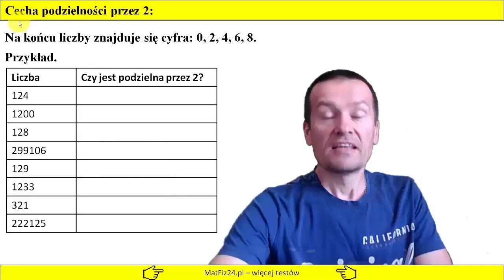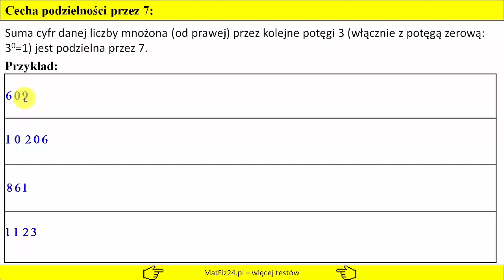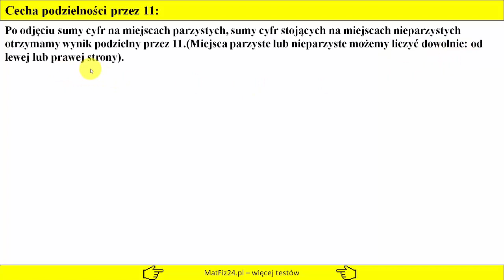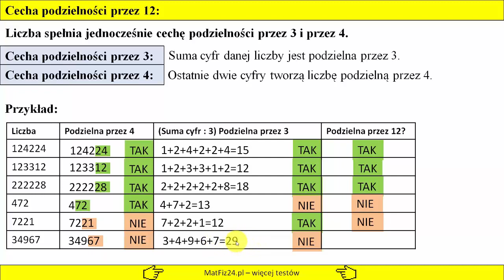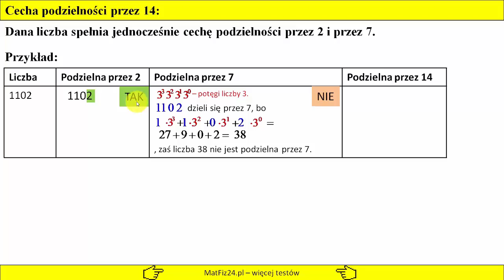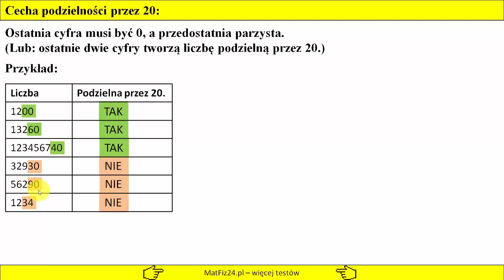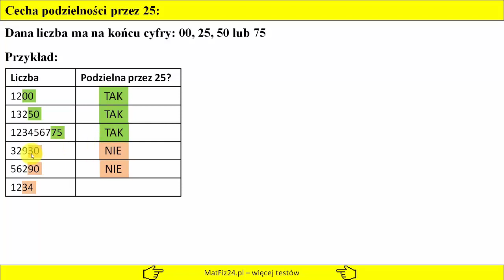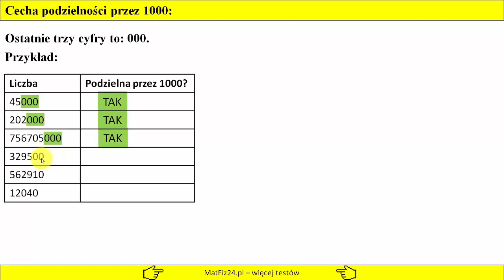Cechy podzielności liczb - Ćwiczenia - Zadania - Rozwiązania | Matfiz24.pl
Zobacz, jak szybko obliczyć i sprawdzić podzielność danej liczby. Przykłady liczb podzielnych i niepodzielnych. Sprawdź dostępność kursów i testów na stronie Zapraszam!

0:00:13 Cecha podzielności przez 2
0:01:18 Cecha podzielności przez 3
0:04:14 Cecha podzielności przez 4
0:06:46 Cecha podzielności przez 5
0:07:43 Cecha podzielności przez 6
0:11:37 Cecha podzielności przez 7
0:16:32 Cecha podzielności przez 8
0:19:43 Cecha podzielności przez 9
0:22:12 Cecha podzielności przez 10
0:22:44 Cecha podzielności przez 11
0:29:23 Cecha podzielności przez 12
0:34:12 Cecha podzielności przez 13
0:38:46 Cecha podzielności przez 14
0:44:07 Cecha podzielności przez 15
0:48:28 Cecha podzielności przez 16
0:51:17 Cecha podzielności przez 18
0:55:23 Cecha podzielności przez 20
0:56:51 Cecha podzielności przez 21
1:00:46 Cecha podzielności przez 22
1:03:56 Cecha podzielności przez 24
1:06:45 Cecha podzielności przez 25
1:07:40 Cecha podzielności przez 26
1:10:12 Cecha podzielności przez 28
1:13:55 Cecha podzielności przez 30
1:15:17 Cecha podzielności przez 50
1:15:55 Cecha podzielności przez 75
1:17:40 Cecha podzielności przez 100
1:18:04 Cecha podzielności przez 1000